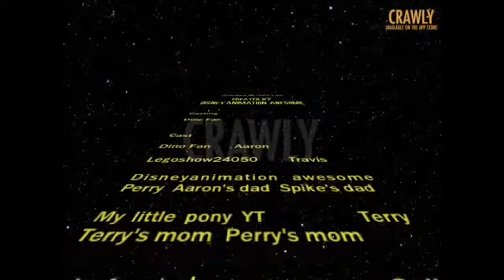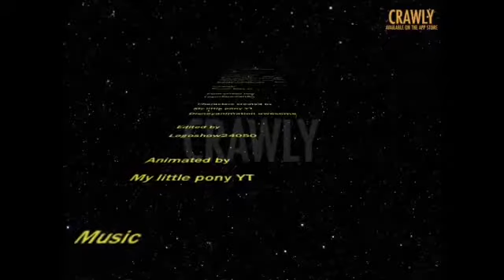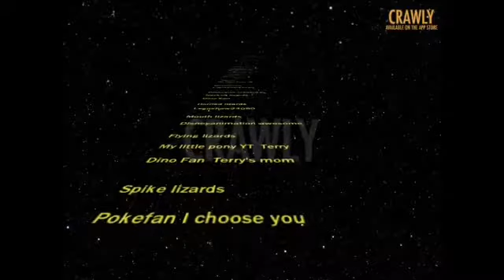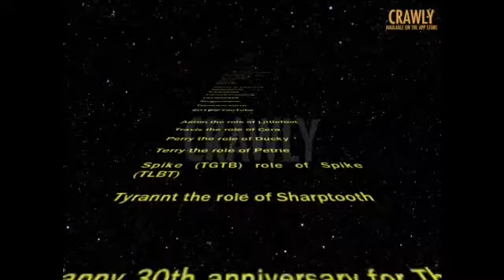The great times before: Part 8: Five against Tyrannt/We're home/Ending credits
Happy anniversary Land before time